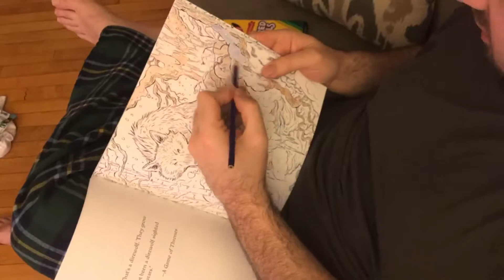Time Lapse Coloring | Dire Wolf | Game of Thrones | Kid Friendly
Enjoy this time lapsed video of a Game of Thrones Dire Wolf being brought to life through coloring!